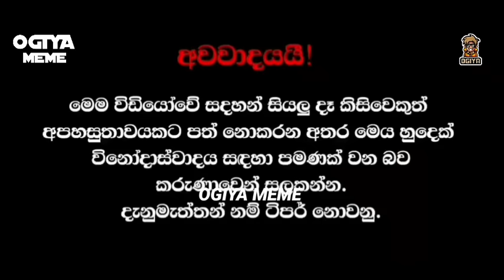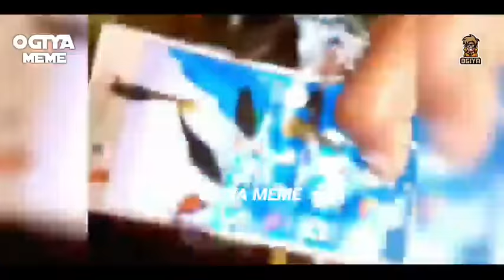අසාහනය වැඩිවුණ දෝණිලා EPI 44| Sinhala Meme Athal | Funny Meme athal | SRILANKAN ATHAL MEME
ETS2 steming කරන අය කමෙන්ට් එකක් දාන්න අනිවා

ලබ්බ බැහැපුඋන් බලන්නම ඕනී විඩියෝ එකක් මේක| Sinhala Meme Athal

අලුත්ම  Meme  බලන්න අපිත් එක්ක දිගටම සෙට් වෙන්න චැනල් එක සබ්කයිබ් කරලා.

යාළුවන්ටත් බලන්න විඩීයෝ එක ශෙයා කරන්න අමතක කරන්න එපා😉

ඉස්සරහට අලුත්ම වැඩ පිලිවෙලක් එක්ක හම්බ වෙමු ඒනං
ඔයාලට ජය 💜🤙